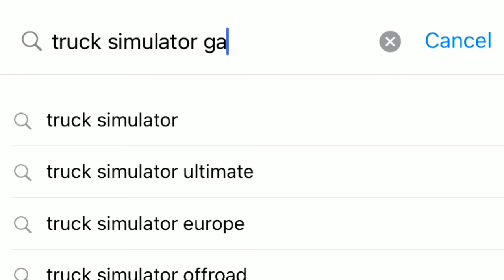Top truck simulator games in mobile | Truck simulator games tamil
Top 5 truck simulator games in mobile. best truck simulator games in mobile. best simulation games in mobile. Best mobile games